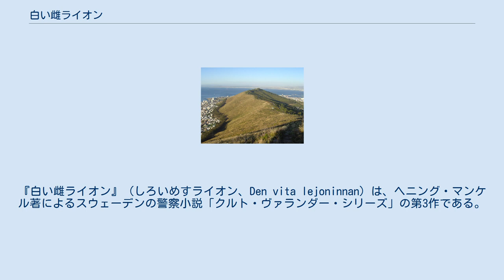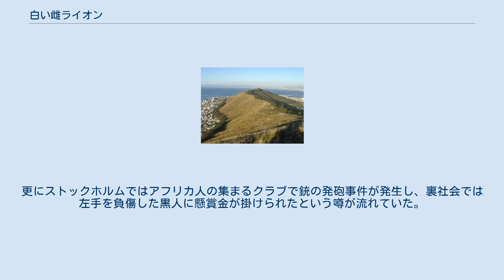白い雌ライオン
『白い雌ライオン』（しろいめすライオン、Den vita lejoninnan）は、ヘニング・マンケル著によるスウェーデンの警察小説「クルト・ヴァランダー・シリーズ」の第3作である。
 1992年4月24日、イースタッドの不動産業者ルイース・オーケブロムが失踪した。
警察が捜索すると彼女が立ち寄ったと思われる場所の付近の沼の中から彼女の車が発見され、更にその近くの家が爆発炎上した。
焼け跡から発見されたのはロシア製の通信機器の残骸、南アフリカ共和国製の拳銃の銃把と黒人の指の一部であった。
4月30日、付近の家の井戸の中から射殺されたルイース・オーケブロムの遺体が発見された。
 爆発炎上した家の管理人によると家の借主は外国語訛りのスウェーデン語を話す外国人らしい白人だったとのことであった。
眉間を撃たれた被害者や家屋の爆破の手際良さからある種のプロフェッショナルの関与が想像された。
 一方で4月29日にストックホルムでは銀行強盗が発生し警官が頭部を撃たれて殺されるという事件が発生した。
逃走の際に車を強奪していったが、その車の所有者の証言では犯人は外国語訛りのスウェーデン語を話したという。
更にストックホルムではアフリカ人の集まるクラブで銃の発砲事件が発生し、裏社会では左手を負傷した黒人に懸賞金が掛けられたという噂が流れていた。